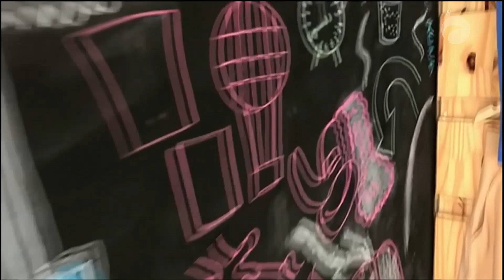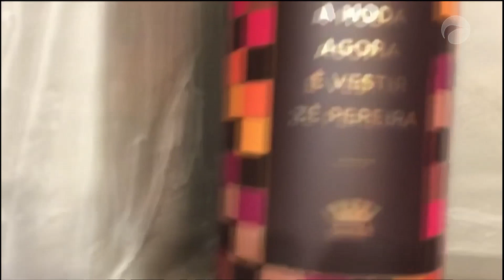ESPORTE GUARÁ 07/11/18 B03